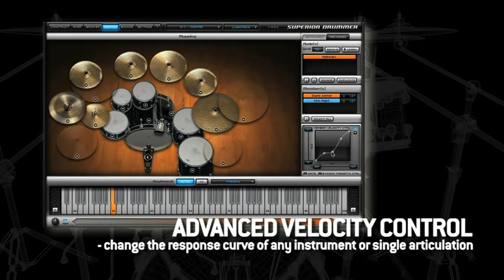Superior Drummer® 2.2 - Trailer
Toontrack Music presents the most significant update for Superior Drummer® 2 to date - version 2.2, with integrated Groove Player, MIDI Nodes and more.